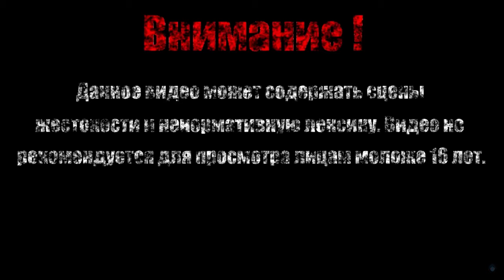ФАНТАЗИЯ【Rolling Sky 2】#2